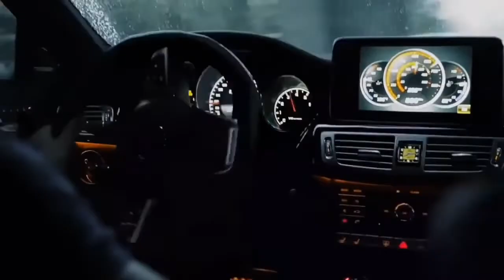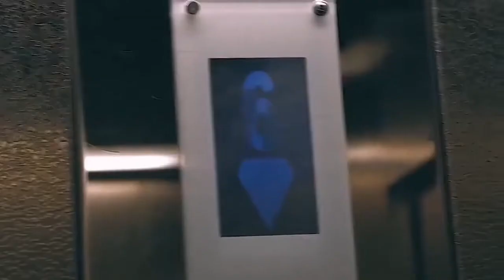Best Car Music Electro Mix (Dantex) 2022